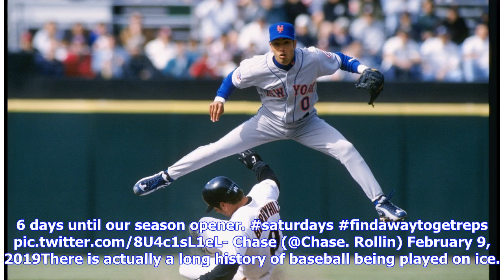College baseball players put on skates and played ice baseball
With the college baseball season starting this week, teams are doing all they can to squeeze in some final preseason practice. But what if your field is covered in snow and ice like Central Michigan's Kelly Shorts Stadium? Well, then you strap on the ice skates, grab your glove and get all the drills in. Sophomore Chase Rollin captured the video, and it looks like a ton of fun. 364 more days until next years hockey tryouts... 6 days until our season opener. saturdays findawaytogetreps pic.twit...